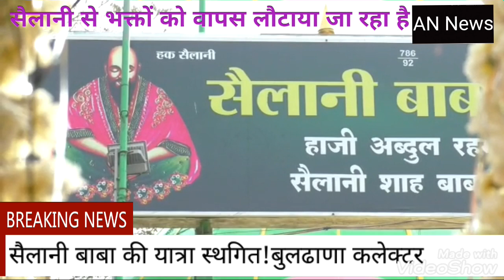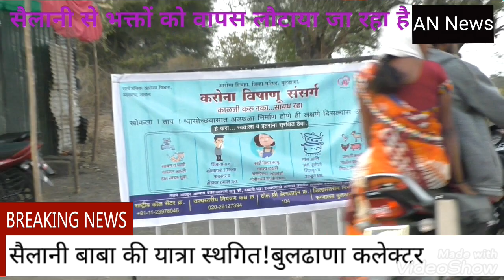Buldana - सैलानी में पहोंचे भावीकों को वापस लौटा रहा है प्रशासन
कोरोना वायरस के फैलने के डर से बुलढाणा जिला प्रशासन ने 9 मार्च 2020 से आरंभ होनेवाली सैलानी बाबा की यात्रा को स्थगित कर दिया है.